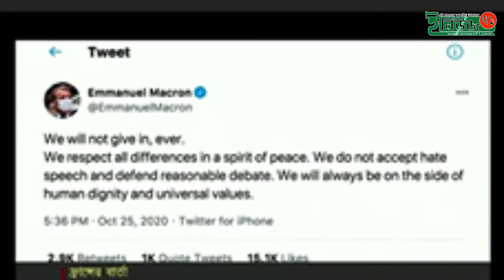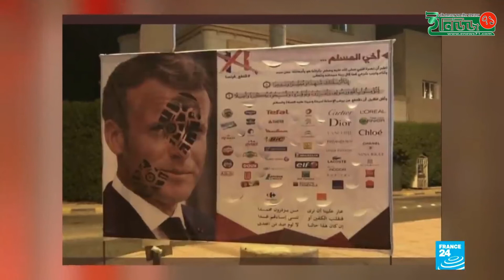ফরাসি পণ্য বয়কট না করার আহ্বান প্রেসিডেন্ট ইম্যানুয়েলের | Enews71/ইনিউজ৭১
“Enews71’’ is the Most Reliable online News portal  and Leading 24/7 online News Based portal in Bangladesh.

Enews-71 has the sole rights of all contents and it does not give permission to any business entity or individual to use these contents except ‍“Enews71’’ (Enews71.com Media Limited).

This online news Portal is based on News and Current Affairs. Here the uploaded all contents are Made by our own team.But Sometimes We are using some Third-Party materials for making video where we have the specific authorization and permission to use this on YouTube.